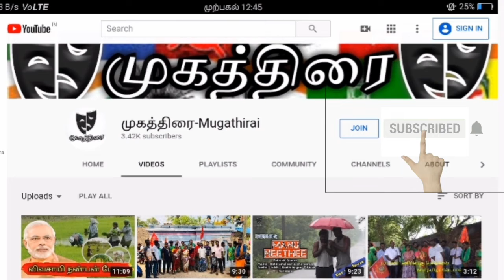RSS சங்கியை அதிகாரியாக நியமித்த சங்கி ஸ்டாலின் | இது தான் இந்துத்வா எதிர்ப்பா? | கரும்புலி கரிகாலன்